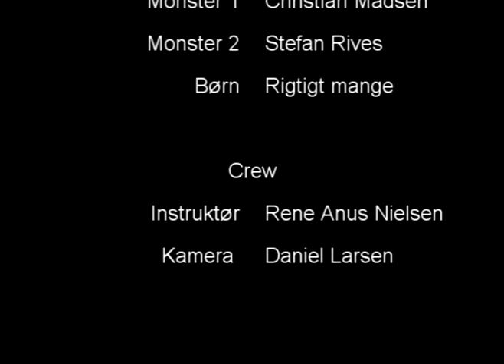Den gamle chatter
En kort og underholdende fiktionsfilm: En gammel mand har isoleres sig fra den omkringliggende verden, og befinder sig nu i et gammelt tog, hvor han misbruger nettet til at chatte børn osv. Pludselig finder han fundet af sin dårlige samvittighed, og dette leder ham ind i sit værste mareridt nogensinde.